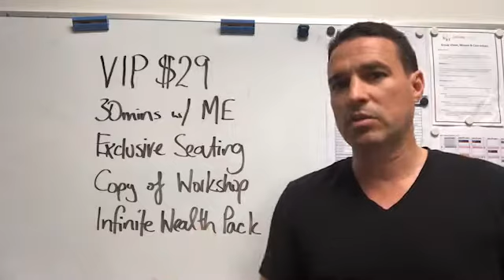The Countdown Is On!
Thousands attend the Infinite Wealth workshops every year, and have gone on to apply unique methodology to live the life they really want. Using Tim’s proven wealth creation strategies, the team at Infinite Wealth will develop a strategic plan for you to become financially free.